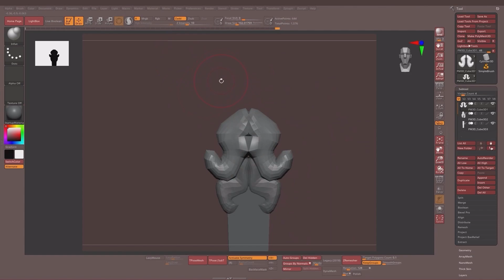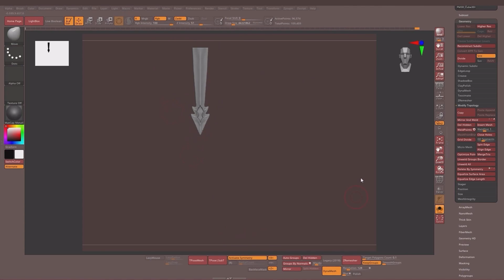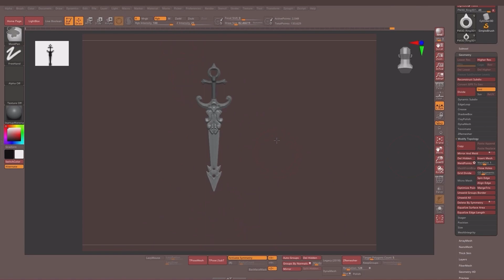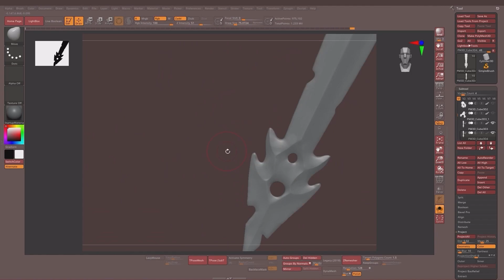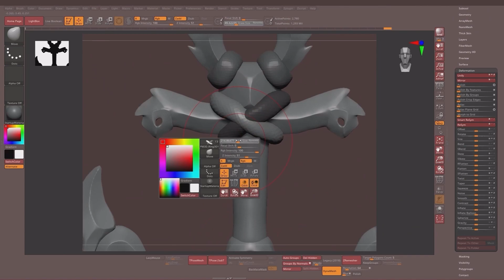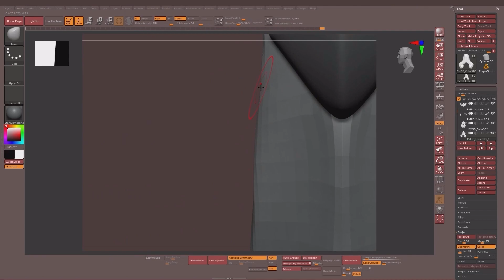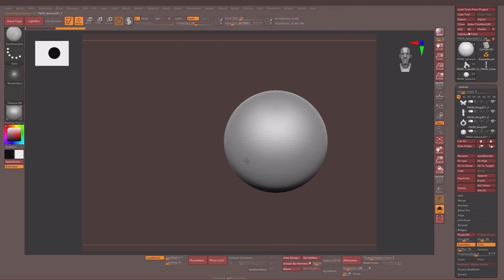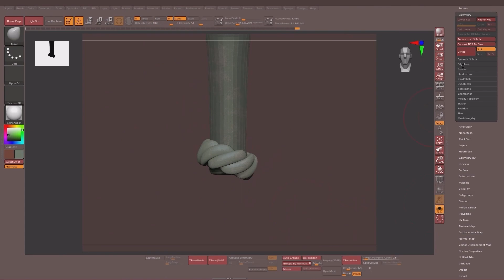3D Anchor Sword..!! (Time lapse)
Orignal concept by Moniek Schilder.
Anchor Sword..!!(Quick Sculpt)
Did this in Zbrush after that rendered in Marmoset toolbag4..!!